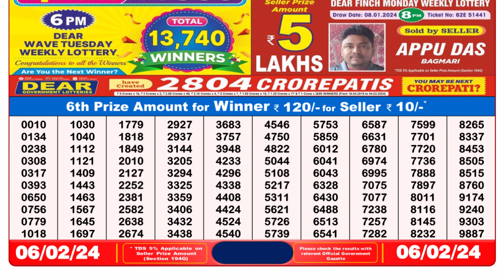🔴Dear Lottery Sambad Live 8pm today 06.02.24 Nagaland State Lottery Result